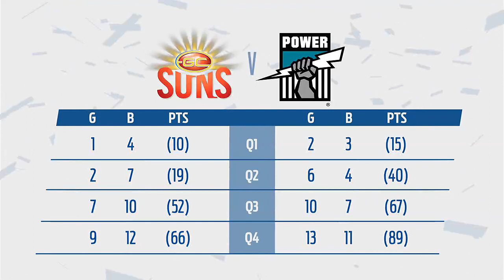Round 23 AFL - Gold Coast Suns v Port Adelaide Highlights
The Power finished their season on a high with Robbie Gray starring.